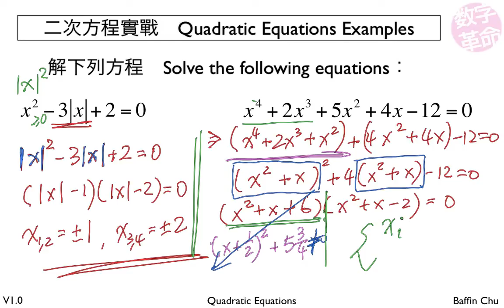2 002 Quadratic Equations 1